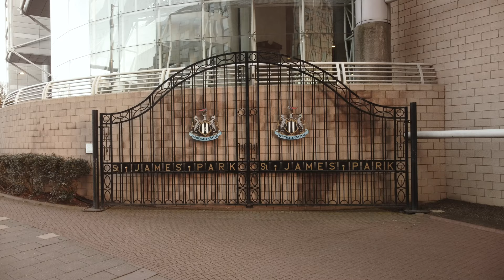St. James' Park, Newcastle United Football Club. NUFC (4K DRONE FOOTAGE)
St James' Park is a football stadium in Newcastle upon Tyne, England. It is the home of Premier League club Newcastle United F.C. With a seating capacity of 52,305 seats, it is the eighth largest football stadium in England.

St James' Park has been the home ground of Newcastle United since 1892 and has been used for football since 1880. Throughout its history, the desire for expansion has caused conflict with local residents and the local council. This has led to proposals to move at least twice in the late 1960s, and a controversial 1995 proposed move to nearby Leazes Park. Reluctance to move has led to the distinctive lop-sided appearance of the present-day stadium's asymmetrical stands.

Besides club football, St James' Park has also been used for international football, at the 2012 Olympics, for the rugby league Magic Weekend, rugby union World Cup, Premiership and England Test matches, charity football events, rock concerts, and as a set for film and reality television.

Early history
The site of St James' Park was originally a patch of sloping grazing land, bordered by Georgian Leazes Terrace, and near the historic Town Moor, owned by the Freemen of the city, both factors that later affected development of the ground, with the local council being the landlord of the site. Leazes Terrace was built c1830 by notable Newcastle residents, architect Thomas Oliver and builder Richard Grainger. Once the residence of high society in Newcastle, it is now a Grade 1 listed building, and, recently refurbished, is currently being used as self-catering postgraduate student accommodation by Newcastle University. The site was also near the gallows of the city, last used in 1844, lending the Gallowgate End its name.

The first football team to play at St James' Park was Newcastle Rangers in 1880[12] They moved to a ground at Byker in 1882, then returned briefly to St James' Park in 1884 before folding that year. Newcastle West End took over the ground in 1886. West End were wound up in 1892 and effectively merged into their rivals Newcastle East End, who took over the lease of St James' Park and became Newcastle United later that year. On 3 September 1892, Newcastle East End played its first game on the football ground. Local residents opposition to football being played at St James' dated back to the first games in the Football League following the building of the first small stand at the Gallowgate End. A redeveloped Gallowgate and further stands followed in 1899, bringing the first official capacity to 30,000 (standing).

While the stadium is now synonymous with the Black and Whites, Newcastle United actually played in red and white at St James' Park until 1904. In 1905, a doubling of capacity to 60,000, with a main stand on the Barrack Road (now Milburn Stand), and major other stands, produced a state-of-the-art facility, even boasting a swimming pool.

The second-ever rugby league test match, and first test victory by Great Britain, was played at the ground in 1908 against the touring Australian Kangaroos side on 23 January 1909.